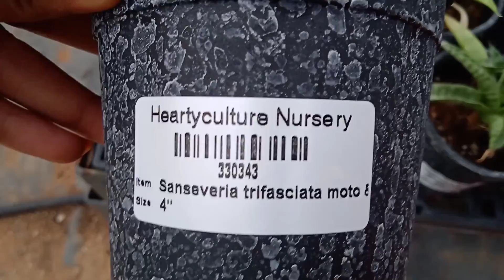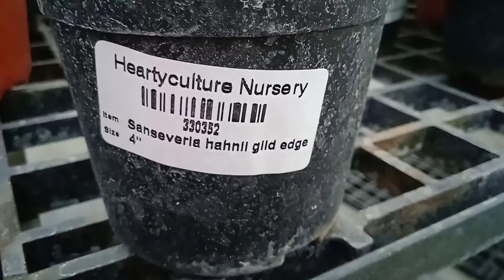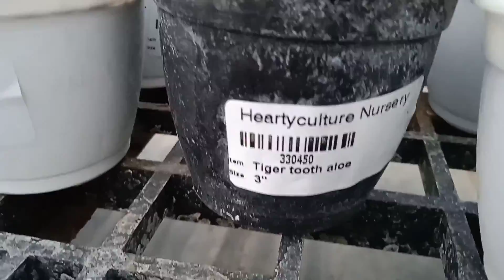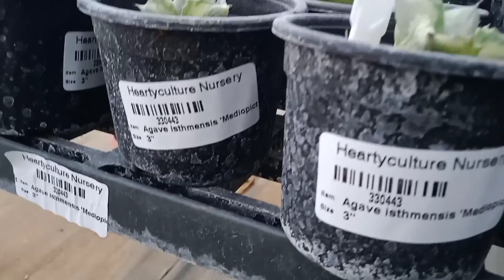xerophytes part 1 // kanha shanthi vanam // 😍🥰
please